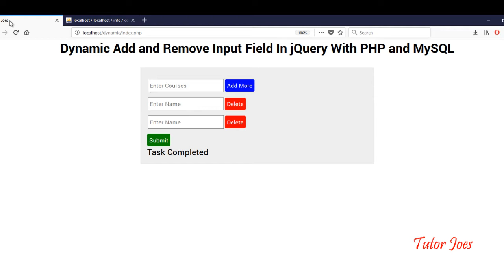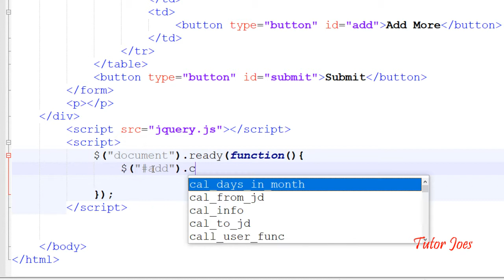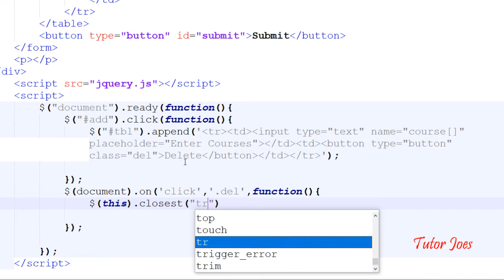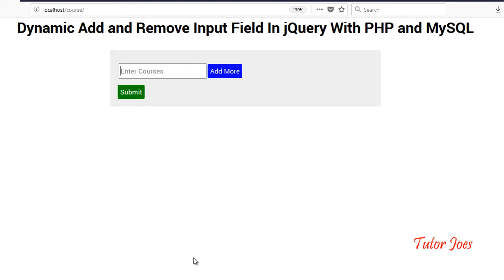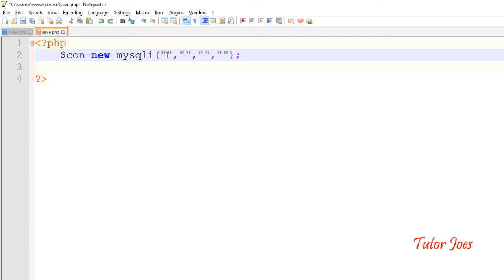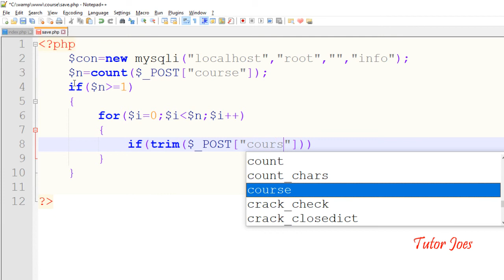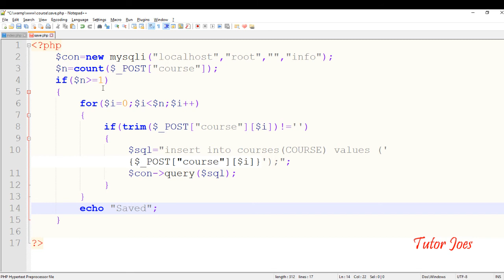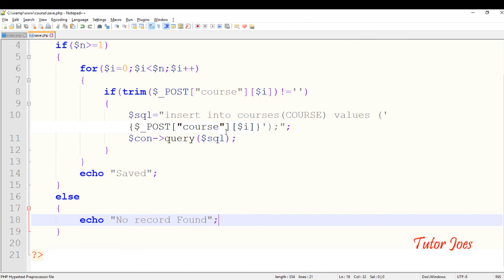Dynamic Add and Remove input Field in jQuery with PHP and MySQL In Tamil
jQuery Post Method with PHP and MySQL in Telugu
Dependent select box Using jQuery with PHP and MySQL in Telugu
jQuery JSON parse with PHP and MySQL in Telugu
Auto refresh comment using jQuery with PHP and MySQL in Telugu in Telugu
Show and Hide Password Text Field in jQuery in Telugu in Telugu